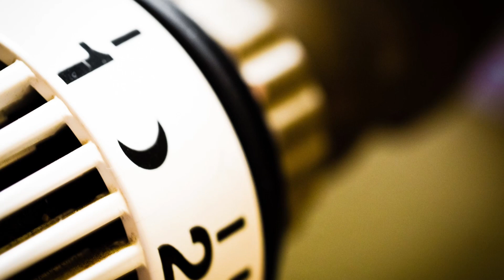Heizung nachts ausschalten oder nicht? Sinnvoll die Heizung nachts aus? Heizung abstellen nachts?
In diesem Video zeige ich dir, ob es sinnvoll ist die Heizung nachts auszuschalten oder nicht?! Warum nachts Heizung aus? Auf was sollte die Heizung nachts stehen? Warum Heizung nachts nicht ausschalten? Heizung nachts auf welche stufe? Wie stelle ich die Heizung nachts ein?

Auf meinem Kanal dreht sich alles um das Thema Tipps & Tricks, DIY, Life Hacks und Basteln. Ich denke hier wird jeder irgendwie fündig werden, egal im welchen Alter du auch bist!

Ich freue mich immer über eine Bewertung von dir, sei es über die Kommentar-/oder über die Bewertungsfunktion. Seid nicht schüchtern und teilt mir gern eure Ideen, Tipps und Anreize mit.  Bringt euch gern in meinen Content mit ein 😊

Ich übernehme keine Gewähr und Haftung für die Richtigkeit, Vollständigkeit und Qualität der bereitgestellten Informationen. Die Verwendung der gezeigten Inhalte geschieht auf eigene Gefahr. Die Videos sind keine Lehrvideos und sollen nicht zum Nachmachen aufrufen! Außerdem sind immer auf die jeweiligen Sicherheitsbestimmungen zu achten!